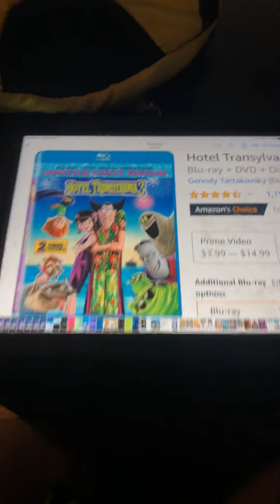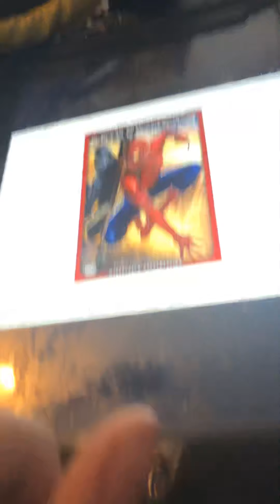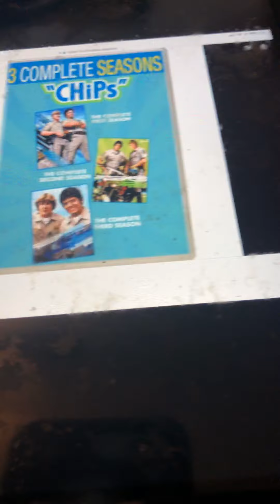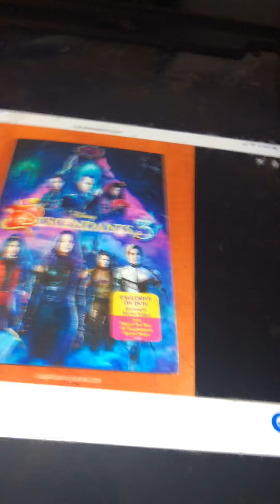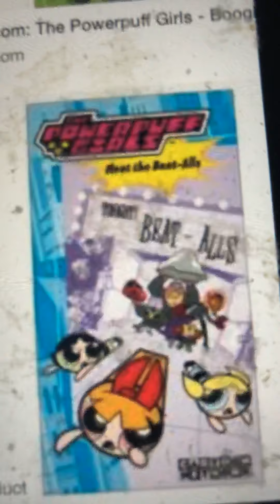Stuff I want for my birthday